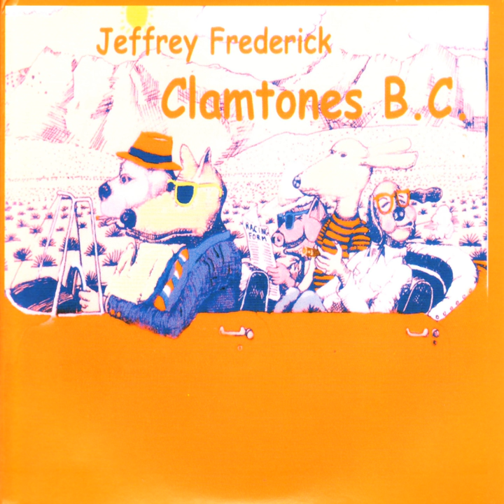Slurf Song (live)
Slurf Song · Clamtones · Jeffrey Frederick

Clamtones B.C.

Music Publisher: Happy Valley Music